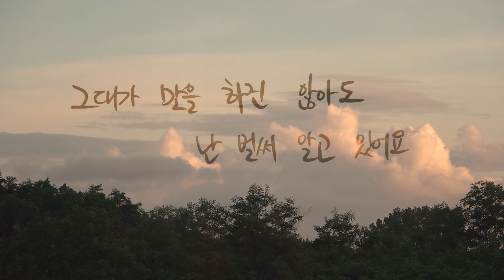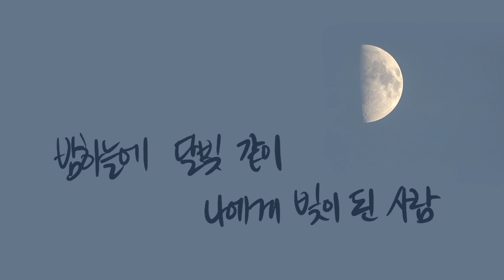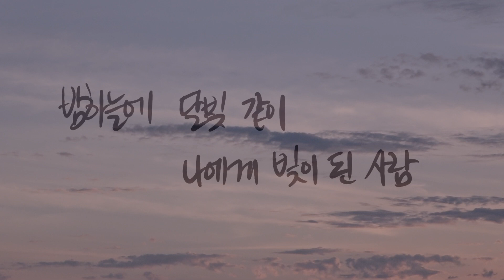손태진 Son Tae Jin | '참 좋은 사람 (You make me shine)' 리릭비디오 (Lyric Video) written by. 태진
손태진 Son Tae Jin  |  '참 좋은 사람 (You make me shine)' 리릭비디오 (Lyric Video)